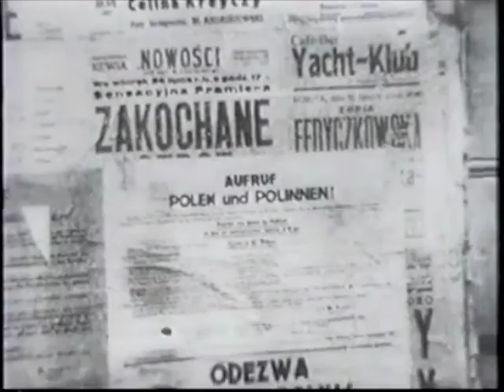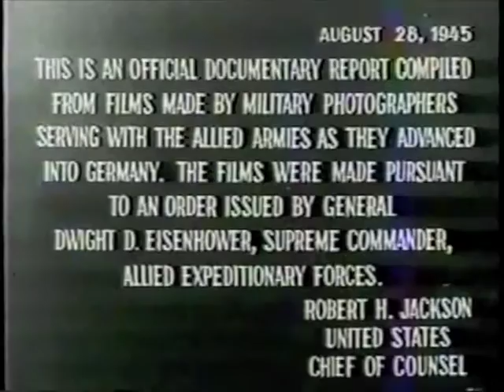Helen Fagin (2005) on Holocaust and Warsaw Ghetto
Dr. Helen Fagin, Holocaust and Warsaw Ghetto survivor, spoke at the Robert H. Jackson Center on April 5, 2005. She was the principal speaker at the inaugural Young Readers Essay Awards Banquet. The featured book was "Milkweed" by award winning author Jerry Spinelli.